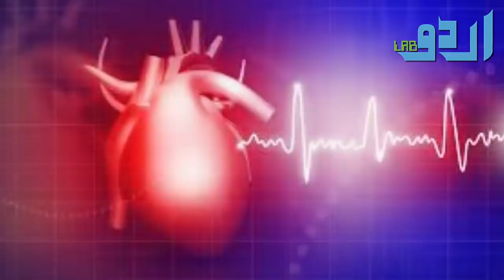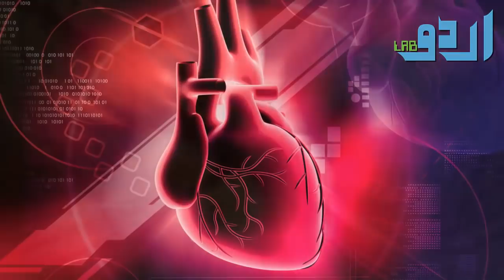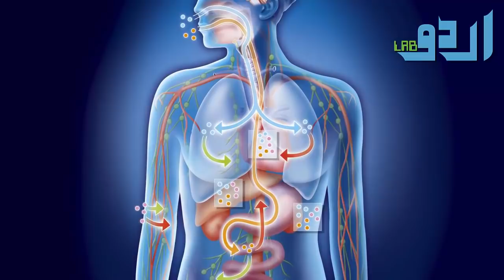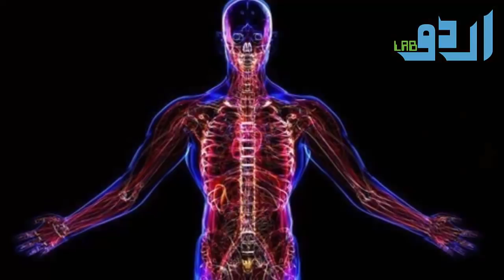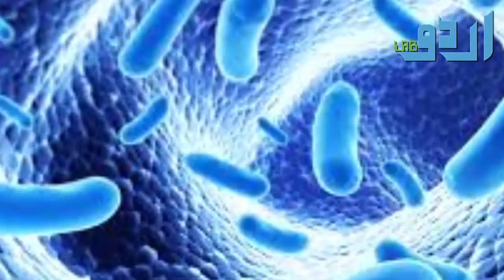Benefits Of Eating Walnut (Akhrot Khane Ke Fayde) Urdu Hindi | Urdu Lab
13 Proven Health Benefits of Walnuts
To say that walnuts are a nutritious food is a bit of an understatement.

Walnuts provide healthy fats, fiber, vitamins and minerals — and that’s just the beginning of how they may support your health.

In fact, there’s so much interest in this one nut that for the past 50 years, scientists and industry experts have gathered annually at the University of California, Davis, for a walnut conference discussing the latest walnut health research.

The most common variety of walnut is the English walnut, which is also the most studied type.

Here are 13 science-based health benefits of walnuts.

1. Rich in Antioxidants
Walnuts have higher antioxidant activity than any other common nut.

This activity comes from vitamin E, melatonin and plant compounds called polyphenols, which are particularly high in the papery skin of walnuts.

A preliminary, small study in healthy adults showed that eating a walnut-rich meal prevented oxidative damage of “bad” LDL cholesterol after eating, whereas a refined-fat meal didn’t.

That’s beneficial because oxidized LDL is prone to build up in your arteries, causing atherosclerosis.
SUMMARY
Walnuts are an excellent source of antioxidants that can help fight oxidative damage in your body, including damage due to “bad” LDL cholesterol, which promotes atherosclerosis.
2. Super Plant Source of Omega-3s
Walnuts are significantly higher in omega-3 fat than any other nut, providing 2.5 grams per 1-ounce (28-gram) serving.

Omega-3 fat from plants, including walnuts, is called alpha-linolenic acid (ALA). It’s an essential fat, meaning you have to get it from your diet.

According to the Institute of Medicine, adequate intake of ALA is 1.6 and 1.1. grams per day for men and women respectively. A single serving of walnuts meets that guideline.

Observational studies have shown that each gram of ALA you eat per day lowers your risk of dying from heart disease by 10%.
3. May Decrease Inflammation
Inflammation is at the root of many diseases, including heart disease, type 2 diabetes, Alzheimer’s disease and cancer, and can be caused by oxidative stress.

The polyphenols in walnuts can help fight this oxidative stress and inflammation. A subgroup of polyphenols called ellagitannins may be especially involved.

Beneficial bacteria in your gut convert ellagitannins to compounds called urolithins, which have been found to protect against inflammation.

ALA omega-3 fat, magnesium and the amino acid arginine in walnuts may also decrease inflammation.
4. Promotes a Healthy Gut
Studies suggest that if your gut is rich in health-promoting bacteria and other microbes (your gut microbiota), you’re more likely to have a healthy gut and good overall health.

An unhealthy composition of your microbiota can contribute to inflammation and disease in your gut and elsewhere in your body, increasing your risk of obesity, heart disease and cancer.

What you eat can significantly influence the makeup of your microbiota. Eating walnuts may be one way to support the health of your microbiota and your gut.

When 194 healthy adults ate 1.5 ounces (43 grams) of walnuts every day for eight weeks, they had an increase in beneficial bacteria, compared to a period of not eating walnuts.

This included an increase in bacteria that produce butyrate, a fat that nourishes your gut and promotes gut health.

Or